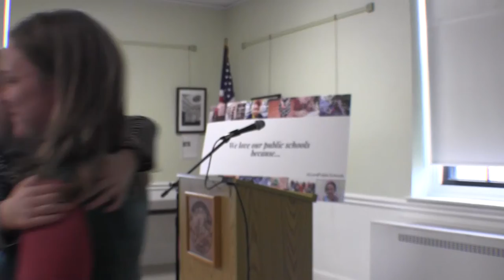Local Public Schools Rally 10/27/18